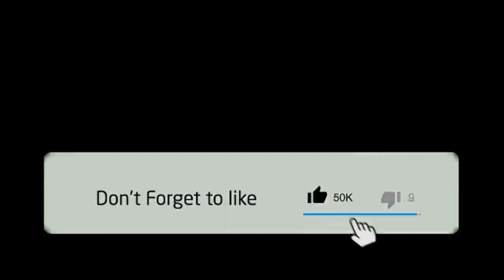PJJ E-Learning Pelatihan Metodologi Pembelajaran Kabupaten Merauke